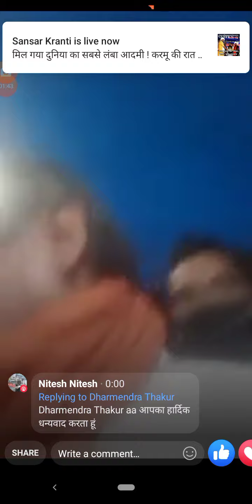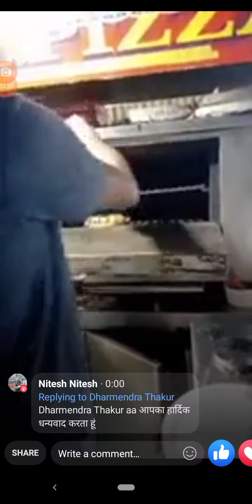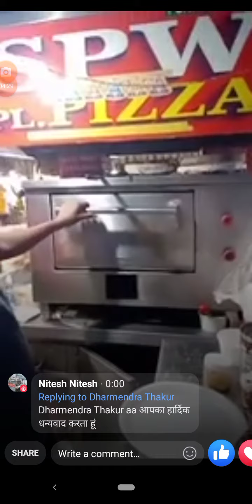pizza oven clint feedback